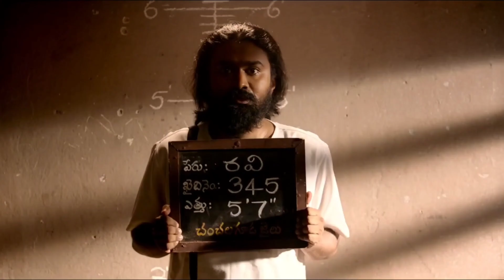Jathiratnalu comedy seance | జాతీరత్నాలు | Naveen | Telugu comedy | Ramakrishna | Priyadarshini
This video is only for promoting purpose.

this video is with full of Comedy